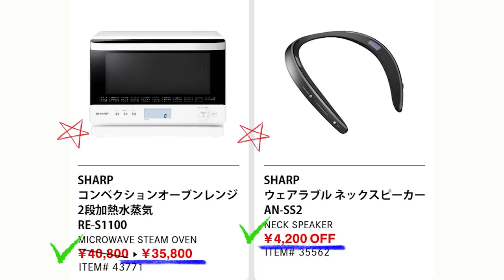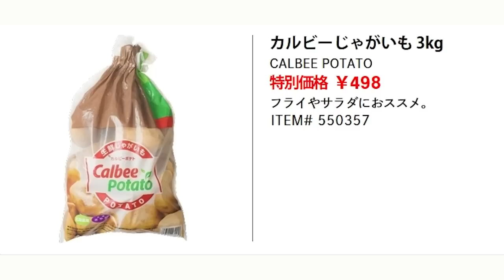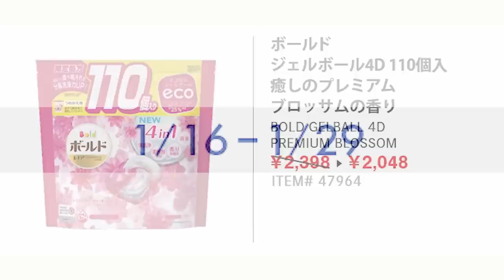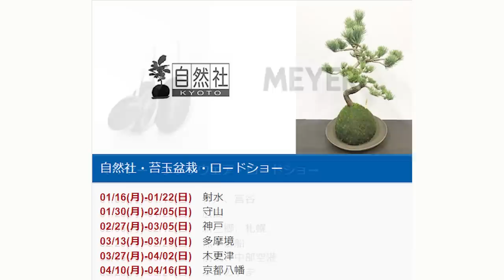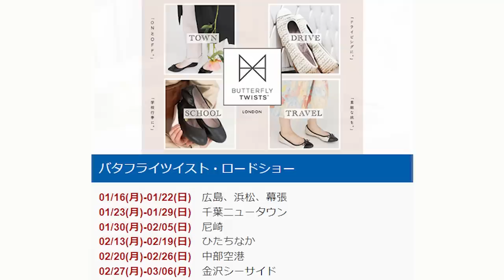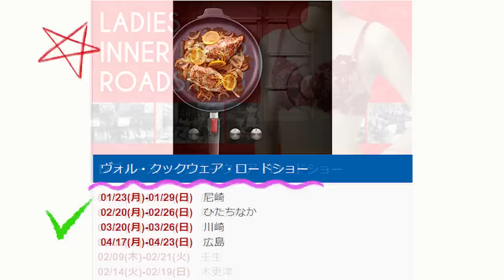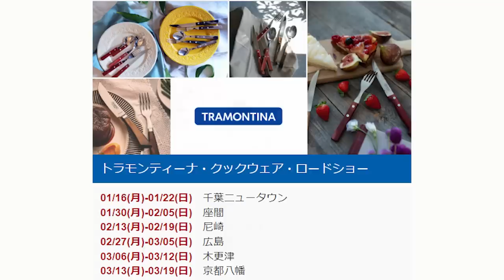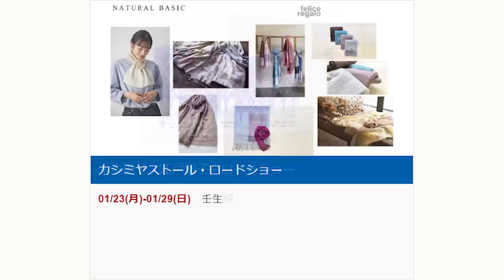【2023 01 27】コストコ magazine セール クーポン 最新 情報 【THIS WEEK'S HOT BUYS】